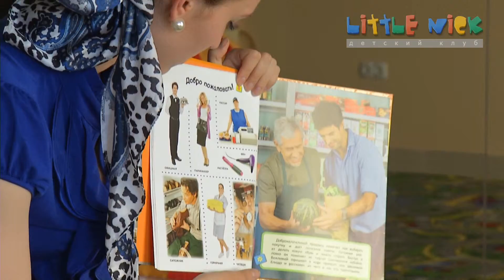LittleNick 1920x1080 xvid